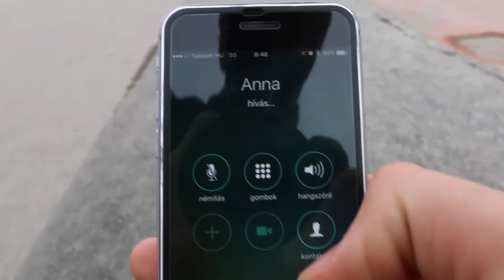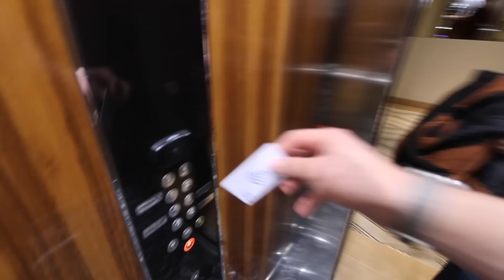DRÓNOZÁS HOTELSZOBÁBAN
A Converse jóvoltából 4 másik youtuberrel eltöltöttünk egy napot Horvátországban, ahol kipróbáltam a drónt egy kicsit szűkösebb helyen is :D